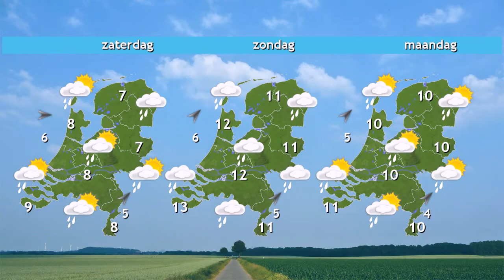Weerbericht donderdagochtend: Vanmiddag vaker zon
In het zuidoosten en oosten regent het nog even terwijl het in de rest van het land meestal droog is met soms even een buitje. Vanuit het noordwesten en westen breekt de zon door. Het wordt 6 tot 9 graden bij een vaak matige zuidwestenwind. Morgen blijft het tot de avond droog, schijnt de zon geregeld en wordt het 5 tot 8 graden. Daarna gaat het regenen en waaien. Zaterdag schijnt eerst weer enige tijd de zon, waarna later in de middag wind en regen terugkeren. Tijdens de kerstdagen is het 11 graden, nat en soms onstuimig.